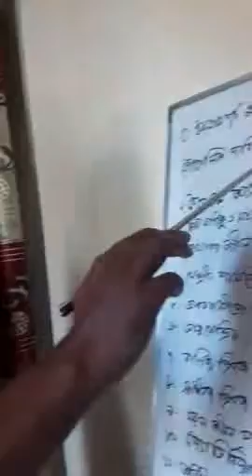14 October 2020